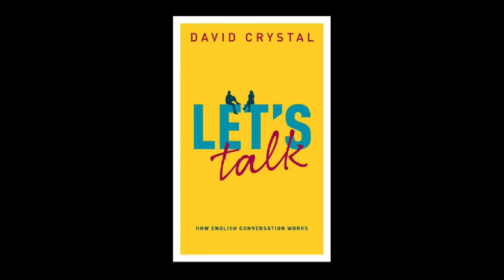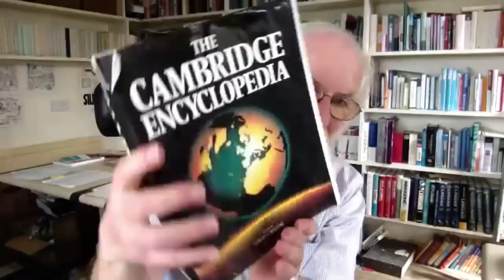676. David Crystal Interview: Let's Talk - How English Conversation Works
David Crystal is one of the world’s most respected linguists and an expert on the English language. In this interview we talk about his new book, which is about how we communicate in conversations.
The Encyclopedia Codes by David Crystal
Sign up to LEP Premium to improve your vocabulary, grammar and pronunciation
Previous Episodes with David Crystal